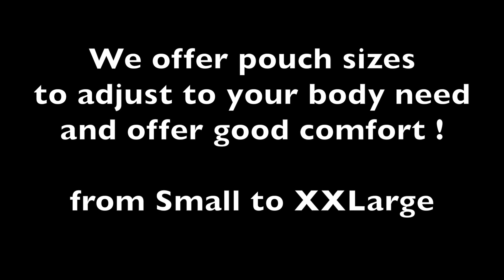Fireboy Underwear and Swimwear for Men - Sleeve Glove